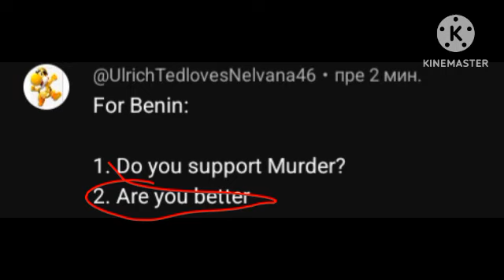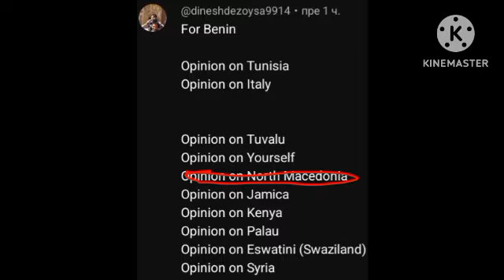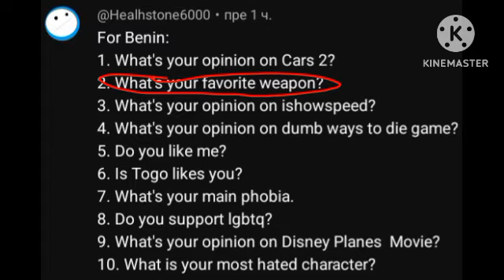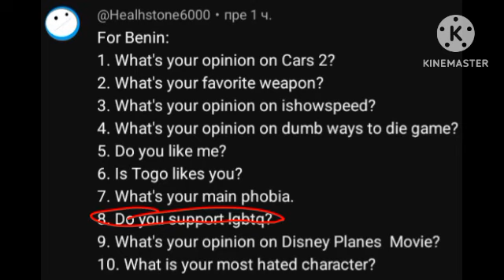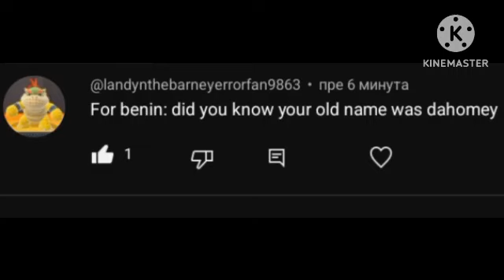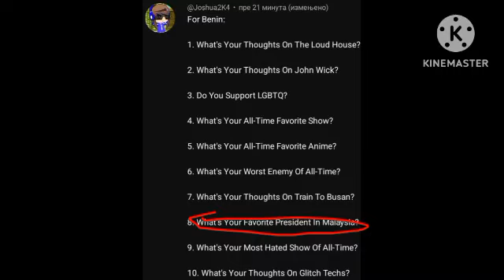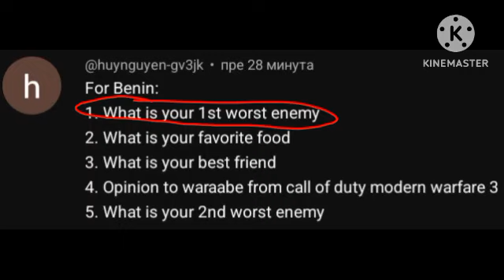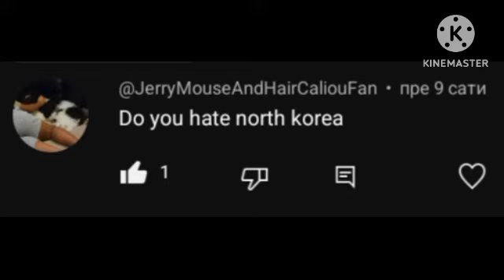Ask Benin!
NOTE: Put At Least 8-10 Questions For Bhutan Next Episode.